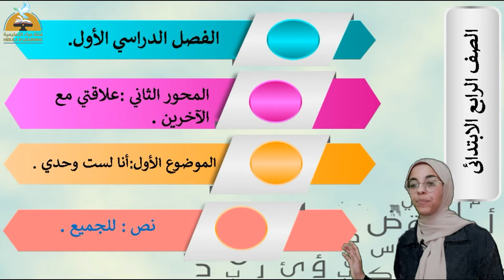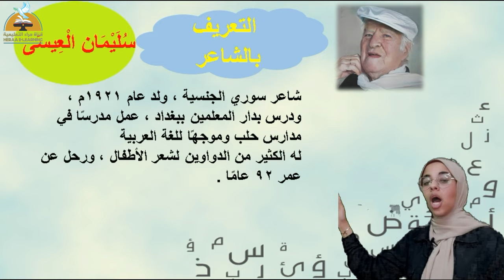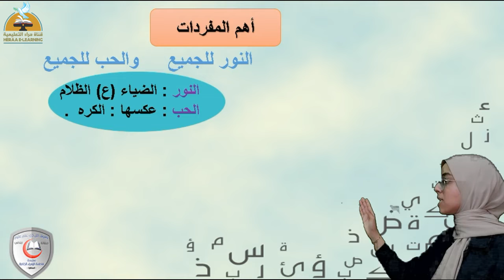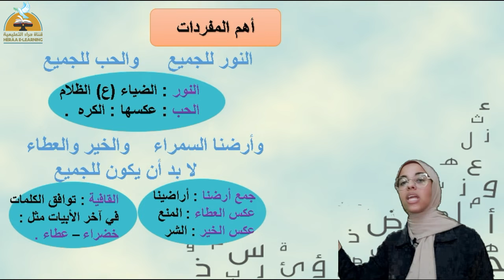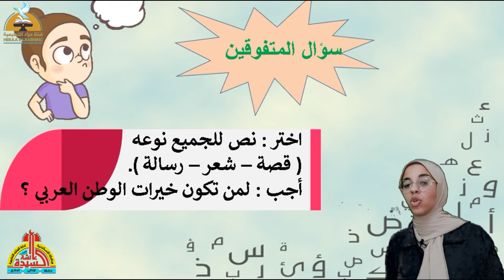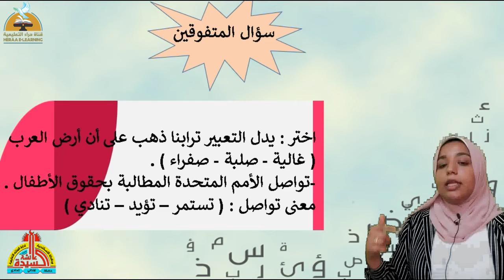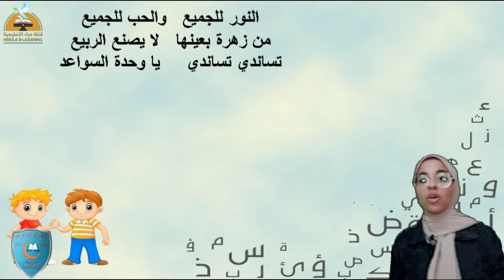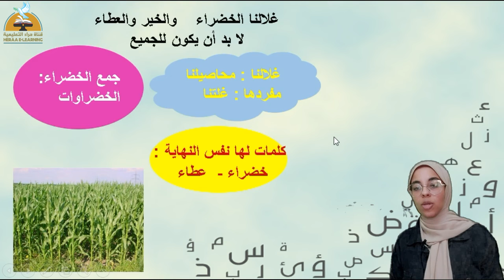نص للجميع | عربي رابعة ابتدائي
نص للجميع